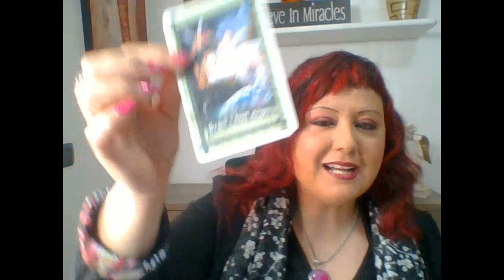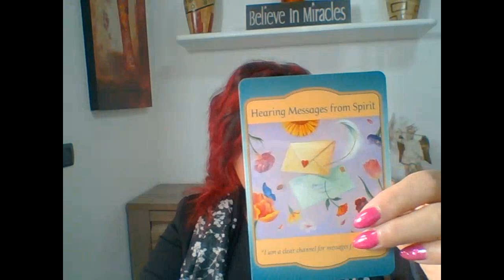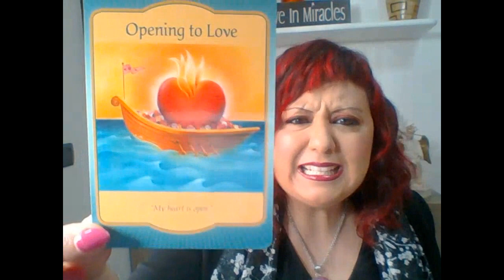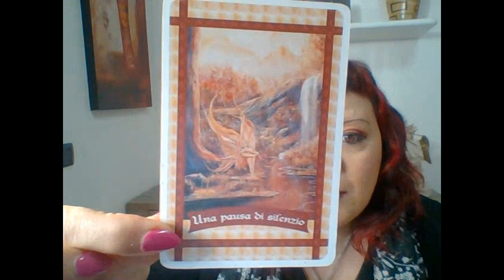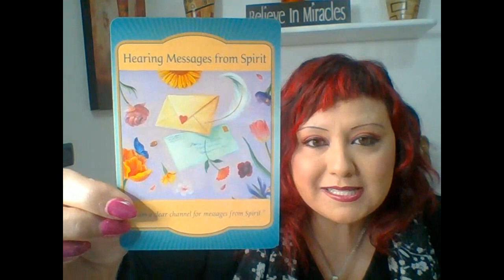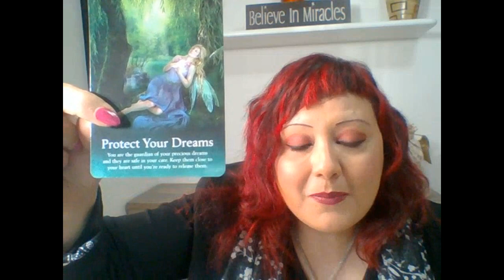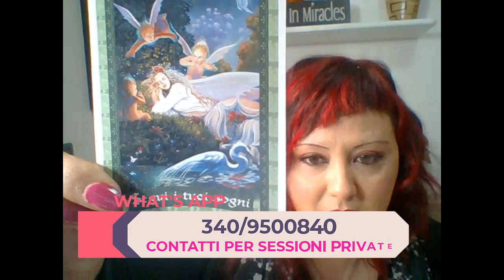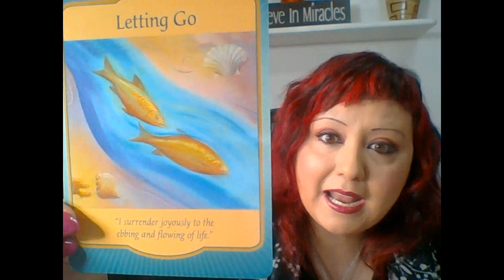LETTURA ANGELICA - CON L' ARCANGELO MICHELE DAL 27 FEBBRAIO AL 13 MARZO 2022.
Questa nuova Lettura Angelica delle carte con l'Arcangelo Michele è valida per quindici giorni.
Buon ascolto😇

📕 CAPITOLI:
0:00 PRESENTAZIONE
1:42 PREGHIERA DI PROTEZIONE
3:25  STESURA DELLE CARTE
7:30   GRUPPO A
10:37 GRUPPO B
16:07 GRUPPO C
19:51 PRESESNTAZIONE SERVIZI OFFERTI